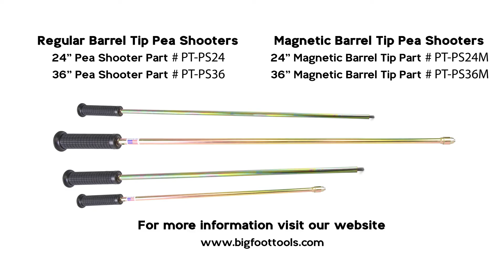Big Foot Tools Pea Shooter - Nail in hard to reach spaces that you can’t reach with a regular hammer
The Big Foot Pea Shooter is a must for any carpenter doing pick-up work on any frame job, either custom or production framing.

The Big Foot Pea Shooter is capable of accessing difficult, narrow, tight spaces that are unreachable by a hammer or too high up to reach normally from the ground without a ladder.

Thus, the Big Foot Pea Shooter eliminates the time-consuming and energy-sapping need to drag a ladder around the job site to address protruding nail heads.

We all know that non-flush nail heads with framing will leave bumps in your sheet rock, a poor reflection on your work.

The Big Foot Pea Shooter is the fastest way to knock nail heads down flush: just slip the end of the Big Foot Pea Shooter over the nail head and slam the slide hammer until the head is flush.

Available in 24” and 36” sizes with Regular and Magnetic Barrels.

The Big Foot Pea Shooter has a soft grip handle for easy handling,  zinc coating to prevent rust, and rounded tip to prevent mushrooming.